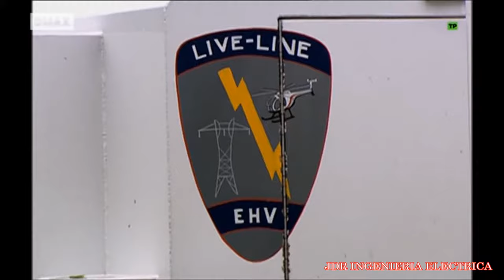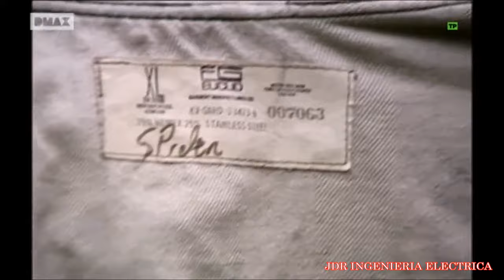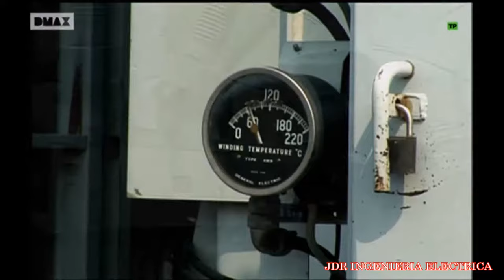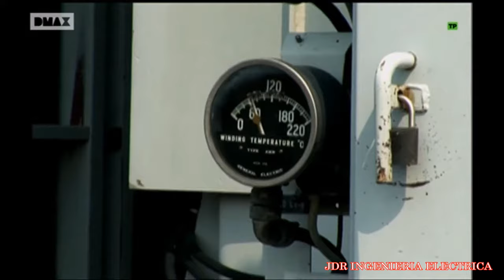mantenimiento a lineas de alta tensión.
Un trabajo de alto riesgo!